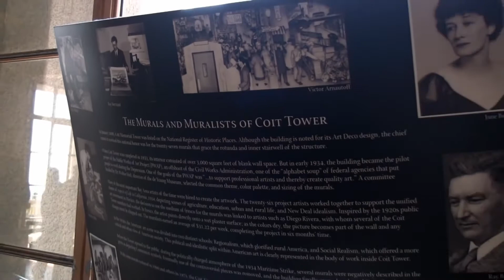Lulu Roberts hosted the local Tv show in bayarea California Coit Tower壁畫看美國三十年代風情